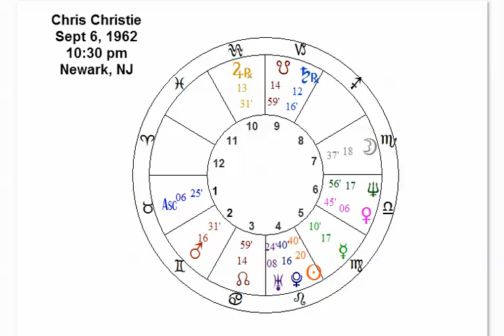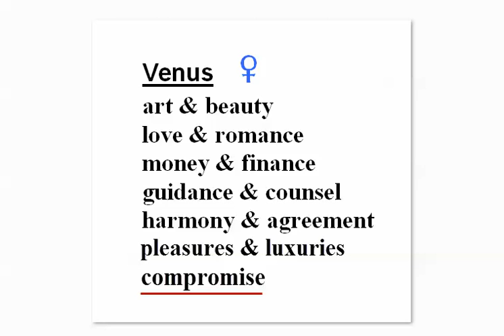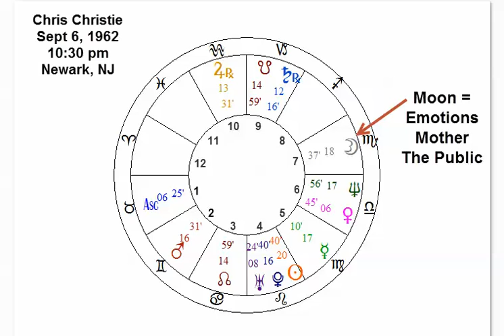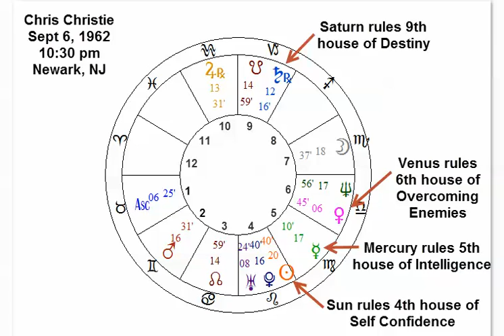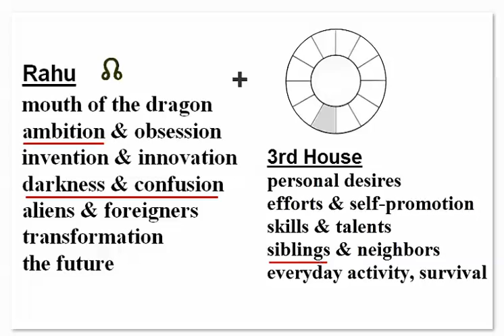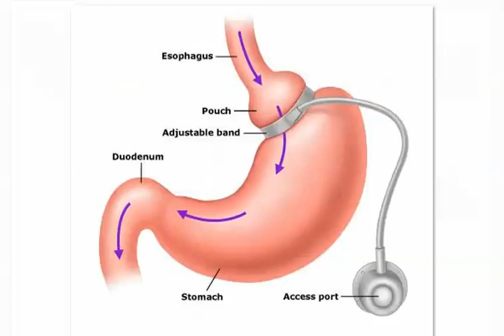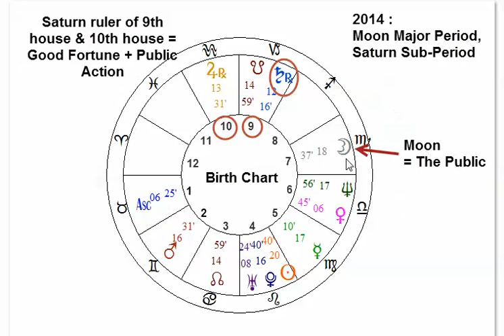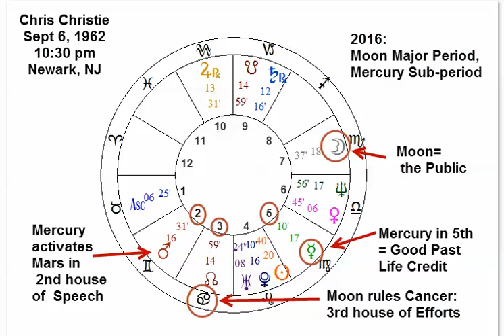Chris Christie Astrology Analysis & Predictions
Analysis of Republican Front-runner Chris Christie. Chris Christie is Taurus Rising. Christie has a Powerful Chart. Scorpio Moon in 7th house. Leo Sun. Mr. Christie is now in his Moon Major Period. Christie is in Sade Satie. Chris Christie's chances for 2016